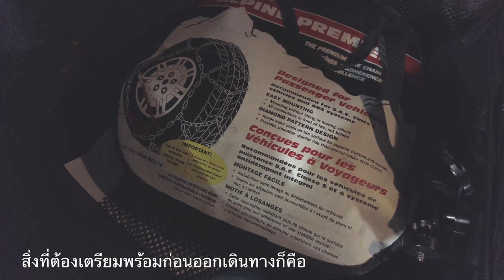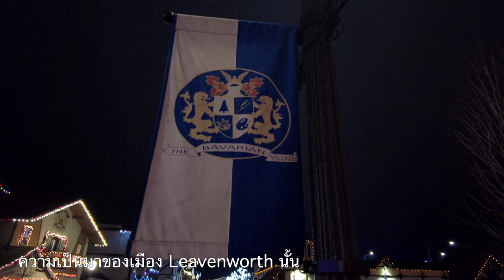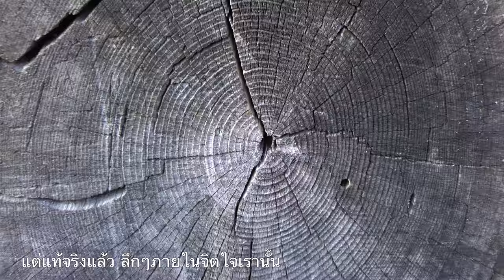Icicle Ridge Leavenworth | ฝ่าความชันและความหนาวเย็นสู่ทะเลหมอก พร้อมกับเรื่องเล่าเมืองเยอรมัน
เช้าวันเสาร์กับการเดินทางไปกับแบงค์--เพื่อนรุ่นน้อง ฝ่าฟันความชัน ความลื่น และความหนาวเย็น สู่ยอดเขายอด Icicle Ridge ซึ่งตั้งอยู่ไม่ห่างจากตัวเมือง Leavenworth ซึ่งเป็นเมืองเยอรมันที่อยู่ท่ามกลางหุบเขา ล้อมรอบไปด้วยธรรมชาติและห่างไกลจากความศิวิไลซ์

ผมบอกได้เลยครับว่า ทริปนี้ สิ่งที่ยากที่สุดในการที่จะไปเดินป่าและพิชิตจุดหมายนั้น ดูเหมือนจะเป็นเพียง “ก้าวแรก” ของใจเราเอง

วันที่ถ่ายทำ 5 ธันวาคม 2563
สถานที่ Icicle Ridge Trail, Leavenworth, Washington State